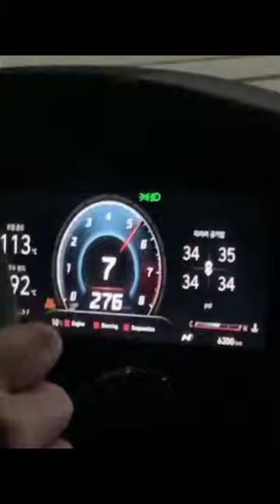Hyundai Elantra N hitting (top speed) 277kmph ? 😱